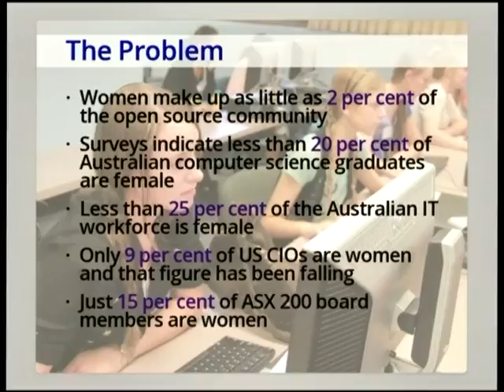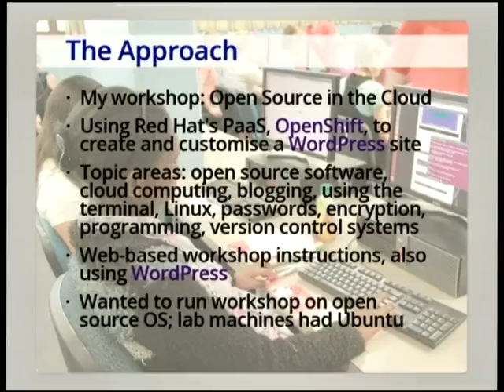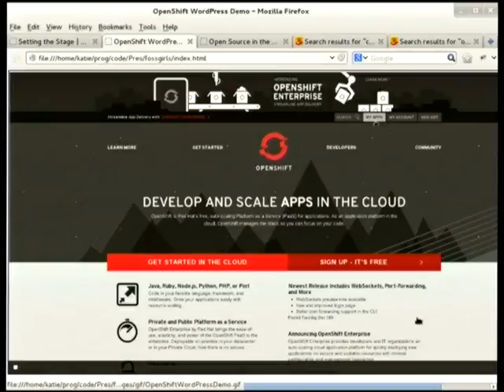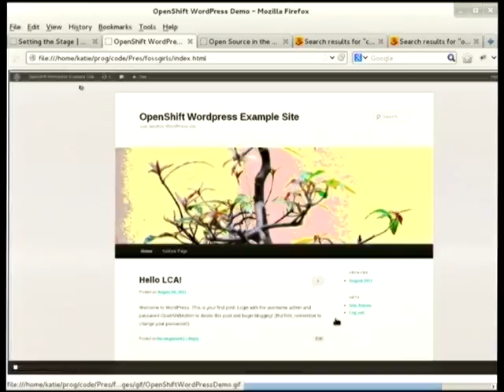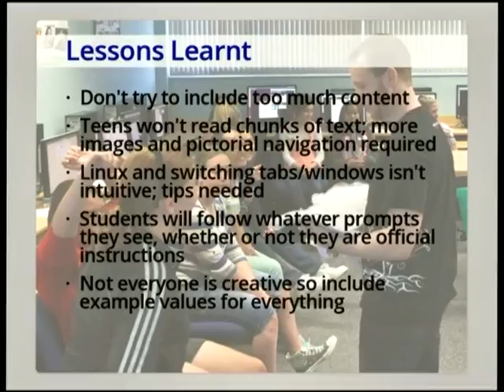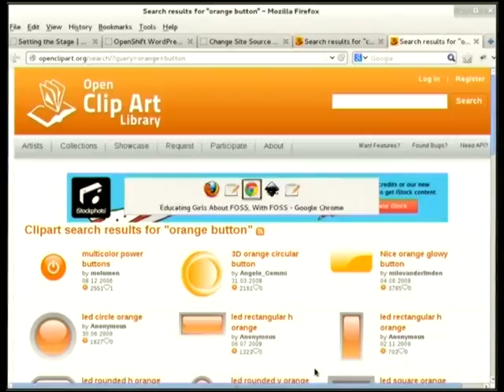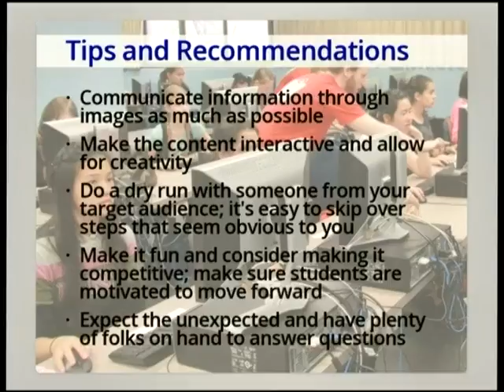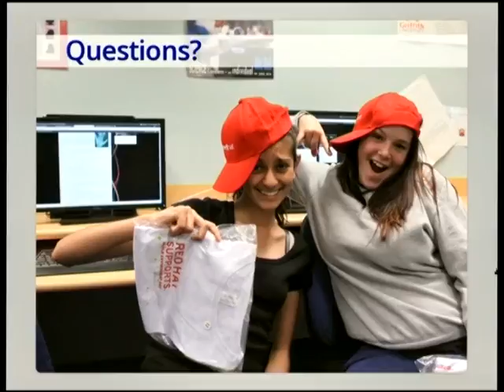Educating girls about FOSS with FOSS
Presenter(s): Katie Miller